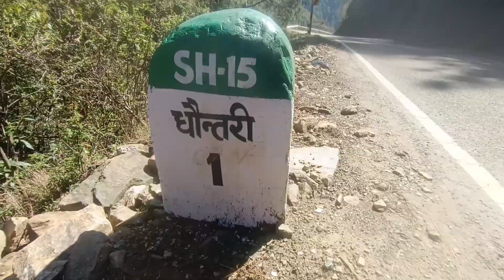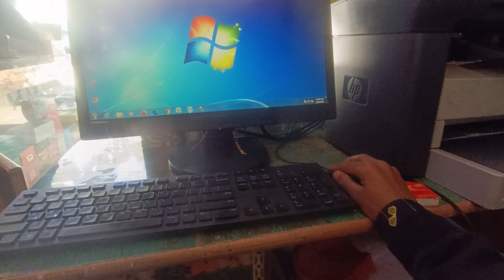आज दोस्तों को दारा ही दिया | MY FRIENDS REACTION 😱 | omg Rajveer Uttarakhandi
Youtube Search 👇
pahadi biker meet-up
Amit Negi vlog
Amit Negi meet-up
simu rawat VLOG
pahadi biker
chai
chai pelo
dehradun
uttarakhand vlog pahadi vlogs
Village lifestyle
garhwali jagar
pahadi bhai chai pi lo
village vlogger
vlogger lifestyle
pahadi vlogger
youtube channel Daily  lifestyle vlog